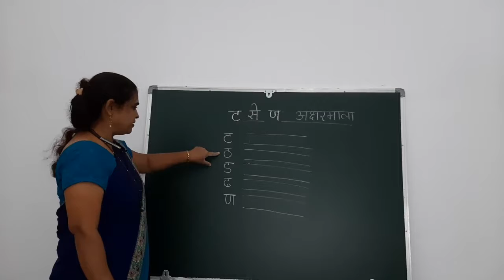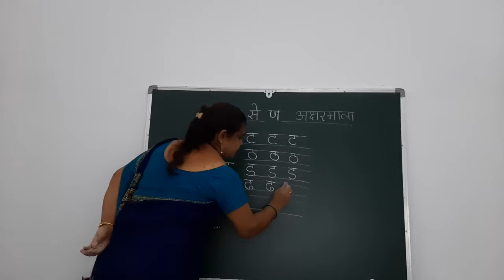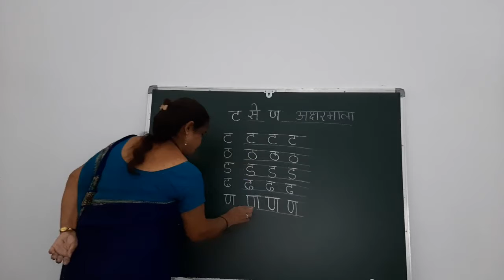Marathi Aksharmala Part 5